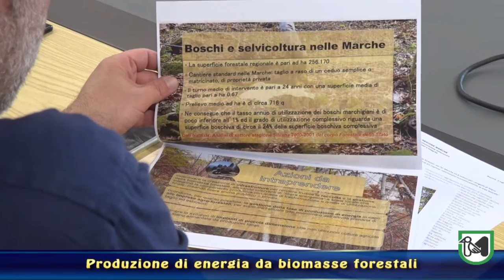Produzione di energia da biomasse forestali: dal Psr Marche 10,8 milioni per i progetti di filiera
Casini: “Incentiviamo la collaborazione tra imprese, valorizziamo economicamente le aree boscate”